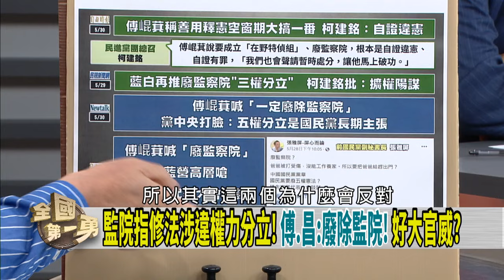傅崐萁"專擅衝過頭"？藍營鬧內鬨？擴權法案明顯違憲？淪為"參考用"？【全國第一勇 搶先看】2024.05.30